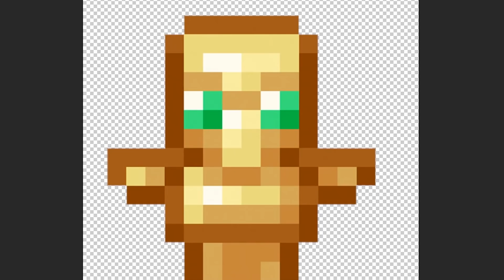how rare is it?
bad rabbit